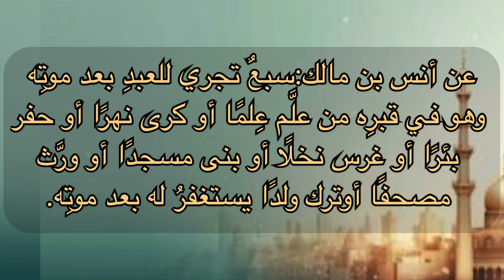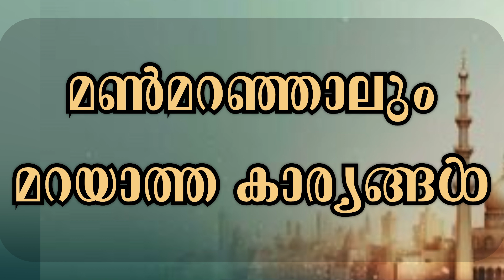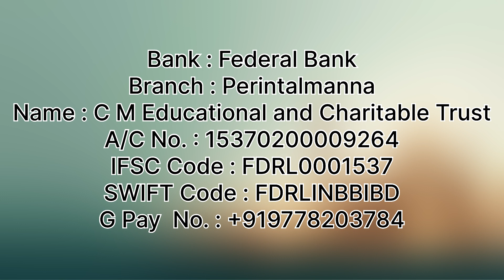മൺമറഞ്ഞാലും മറയാത്ത കാര്യങ്ങൾ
عن أنس بن مالك *:سبعٌ تجري للعبدِ بعد موتِه وهو في قبرِه من علَّم عِلمًا أو كرى نهرًا أو حفر بئرًا أو غرس نخلًا أو بنى مسجدًا أو ورَّث مصحفًا أوترك ولدًا يستغفرُ له بعد موتِه.*
الترغيب والترهيب ٢‏/٩٨  •  [إسناده صحيح أ•  أخرجه البزار (٧٢٨٩)،
⁵